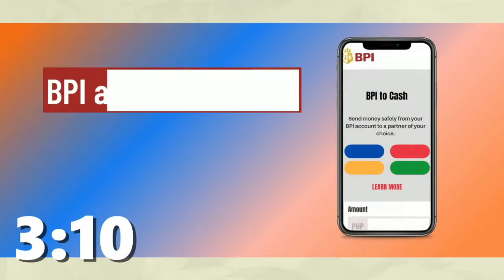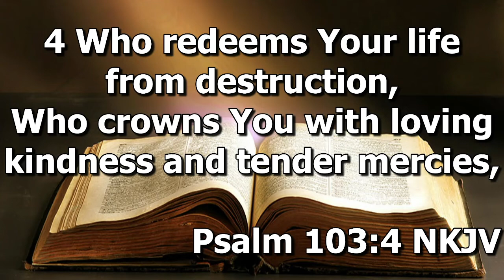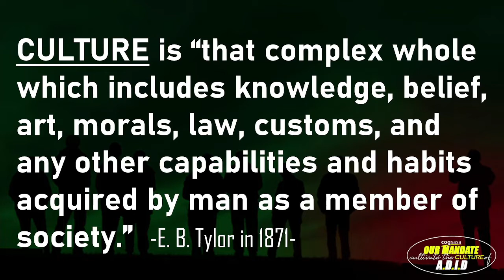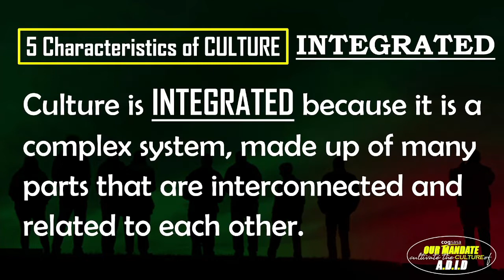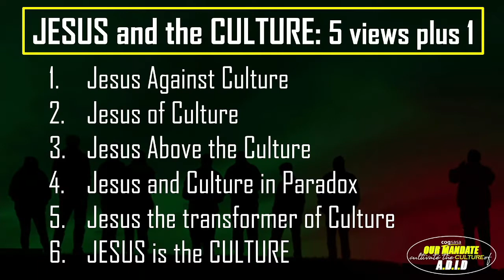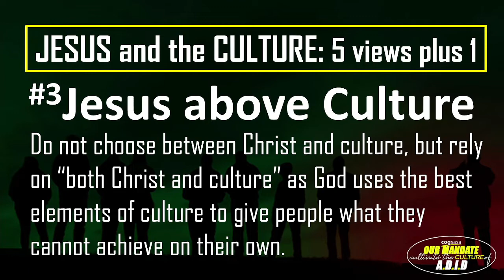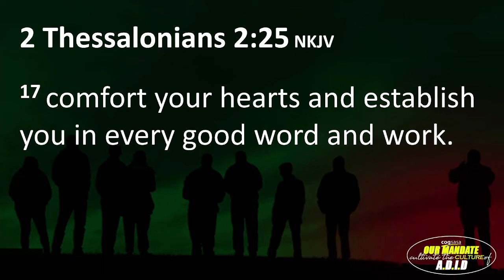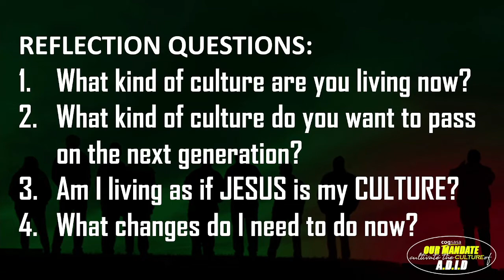SIGNIFICANCE OF CULTURES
COGSASA - Sis. May Angeli L Pardillo